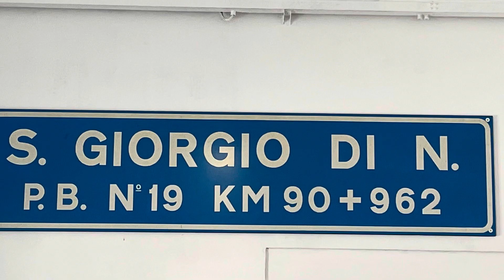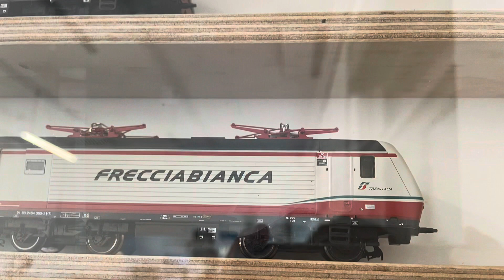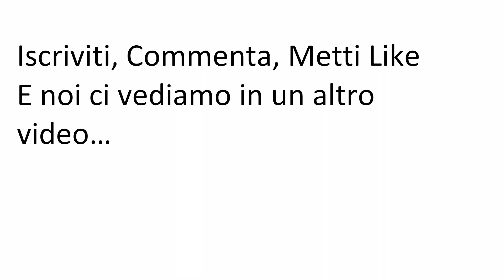Trenoteca di Portogruaro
Oggi entriamo nel mondo del modellismo, vediamo treni sia nuovi che vecchi, anche novità come: E.464 in livrea Frecciabianca, E.190 in livrea Leonardo Da Vinci, Vapore con VSOE… ma vediamo anche oggetti che usavano i capostazioni, insegne delle stazioni, modellino stazione di Artegna…